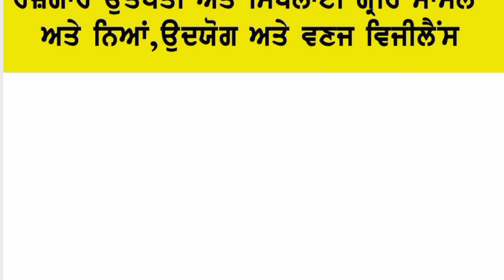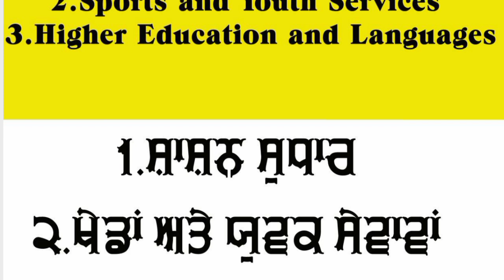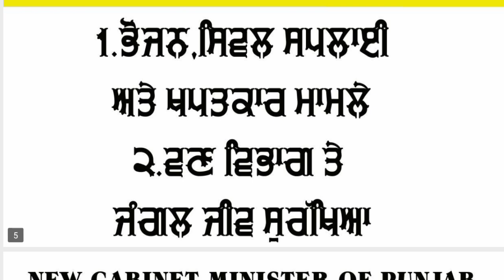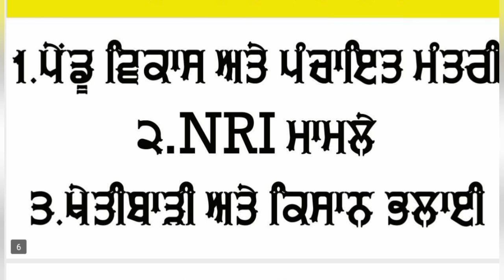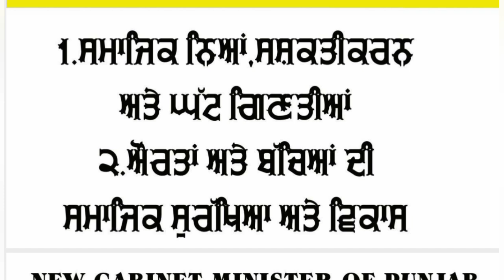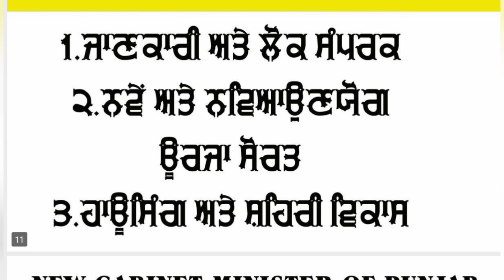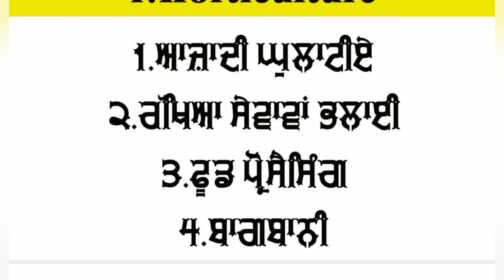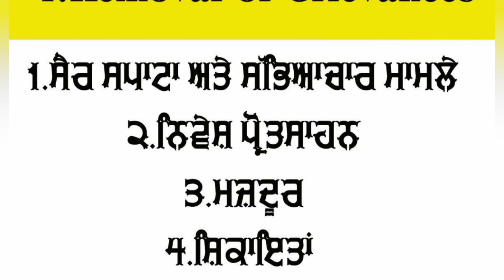ਪੰਜਾਬ ਮੰਤਰੀ ਮੰਡਲ 2022/Punjab Cabinet Minister July 2022 | Punjab Mantri Mandal 2022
Punjab Cabinet Minister July 2022
Punjab Ministers 2022
Punjab Cabinet Minister Mcq
ਪੰਜਾਬ ਮੰਤਰੀ ਮੰਡਲ 2022
Punjab Cabinet Minister update 2022
Punjab Cabinet Minister Mcqs 2022
All competitive exams for punjab

Punjab Ministers List 2022 Punjab All Minister
punjab minister
punjab ministers list 2022
punjab ministers list 2022 trick
punjab minister baptism
punjab ministers list 2022 in Punjabi
minister razia sultana
punjab minister security
punjab minister portfolio
punjab minister oath
punjab ministers resign
punjab mantrimandal 2022
punjab mantri mandal updated
punjab mantrimandal 2022
punjab mantrimandal new
punjab mantrimandal ka vistar
punjab mantrimandal vistar
punjab new mantrimandal
latest punjab mantrimandal
punjab ka mantrimandal
punjab ka naya mantrimandal 2022
punjab ka NWA Mantri Mandal 2022
new punjab Mantri Mandal
new punjab minister details

ਧੰਨਵਾਦ 🙏🙏